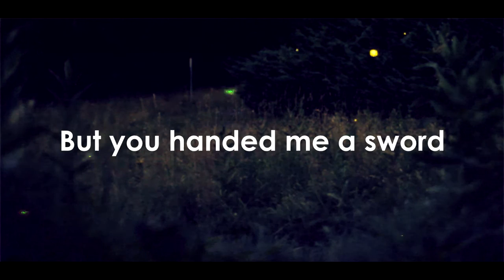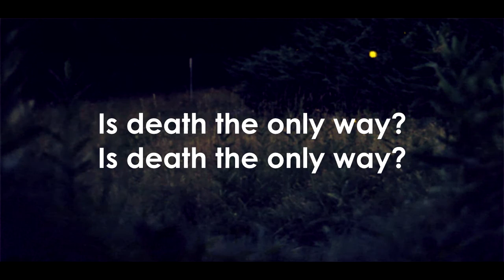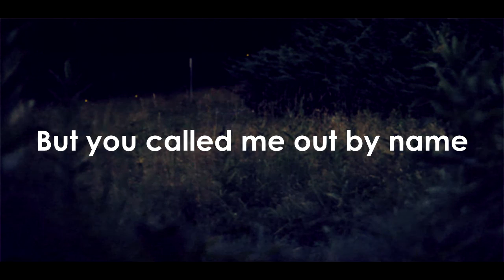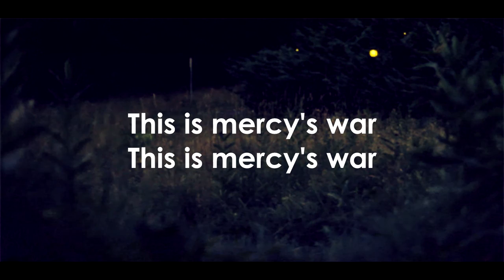Jon Foreman - Mercy's War [LYRICS]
Nos ajude a manter o nosso canal, se inscrevendo e curtindo nossos vídeos!